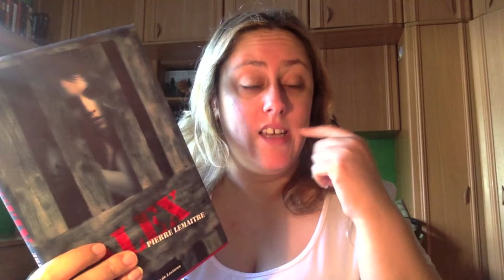Review Alex Pierre Lemaitre